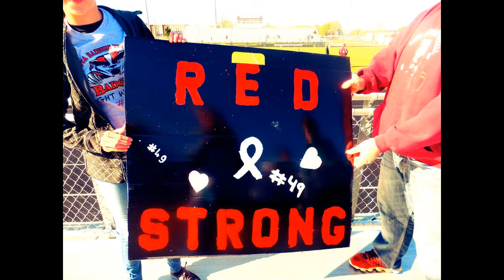Life on Life Initiative - Fight for Ryan "Red" Johnson